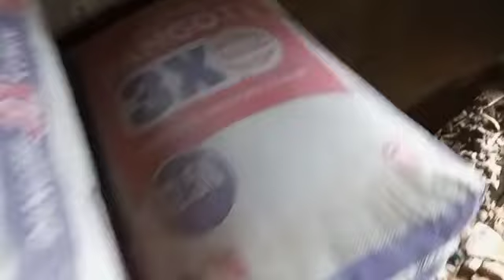Concrete Artwork || Concrete Moulding || Wall and Window art Designs in Nigeria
Window art design in Nigeria ||Concrete moulding